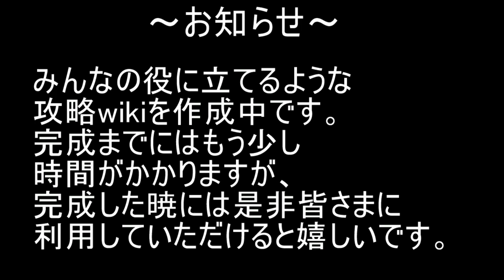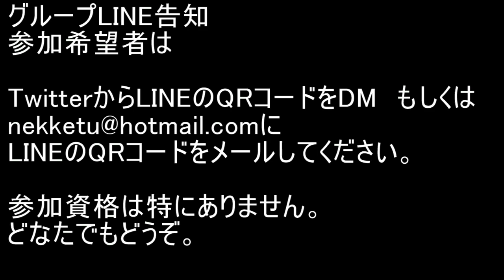BLEACH ブレソル実況 part1981(グループバトル 12/21-死神・青)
グループバトル 12/21-死神・青です。